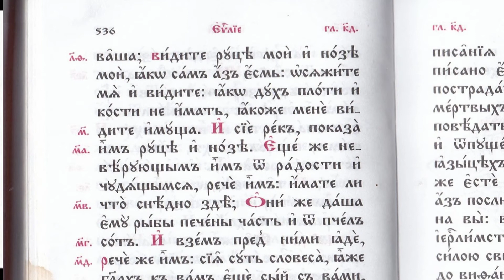24 глава Евангелие от Луки стих 39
ви1дите рyцэ мои2 и3 н0зэ мои2, ћкw сaмъ ѓзъ є4смь: њсzжи1те мS и3 ви1дите: ћкw дyхъ пл0ти и3 к0сти не и4мать, ћкоже менE ви1дите и3мyща.

Посмотрите на руки Мои и на ноги Мои; это Я Сам; осяжите Меня и рассмотрите; ибо дух плоти и костей не имеет, как видите у Меня.